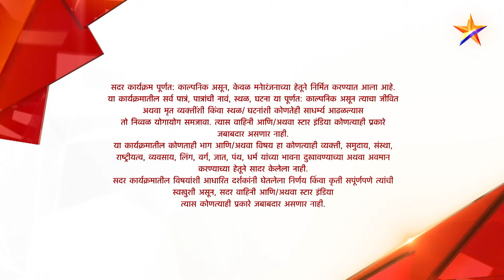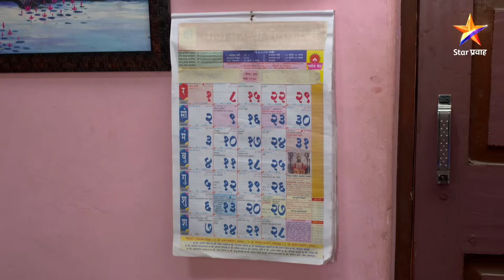Molkareen Bai | मोलकरीण बाई | Full Episode 59